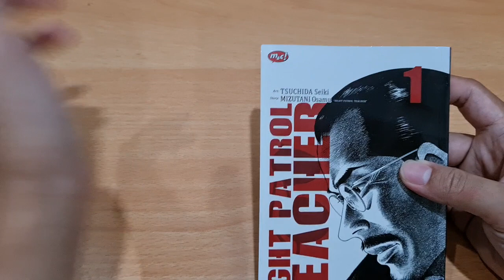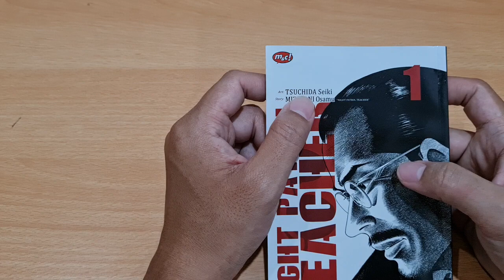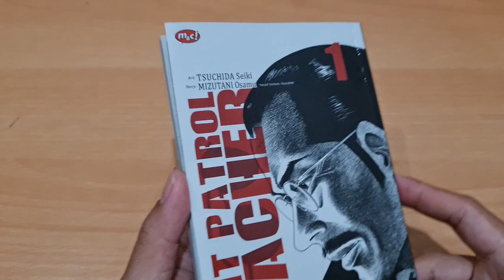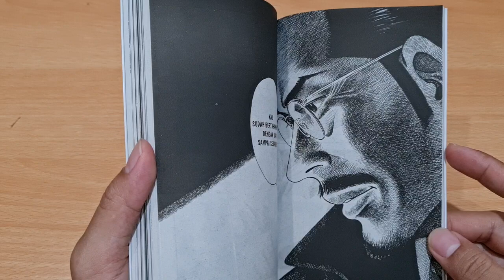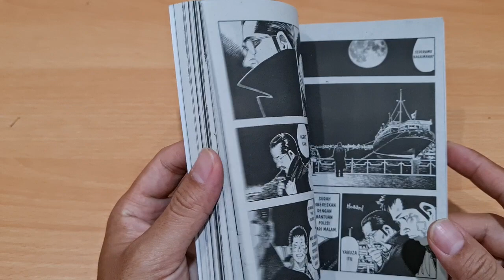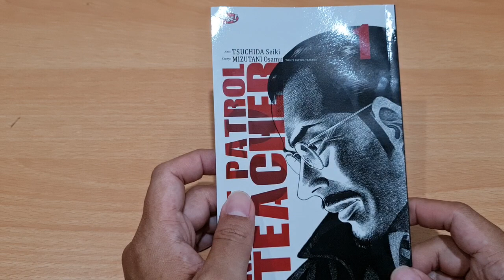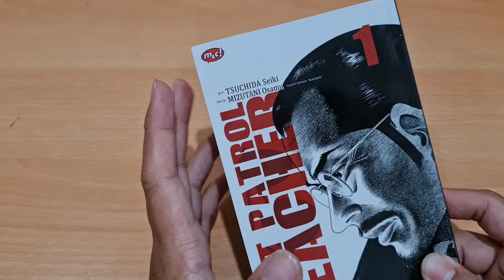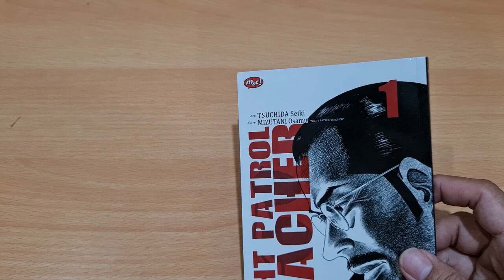REVIEW KOMIK NIGHT PATROL TEACHER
JUDUL NIGHT PATROL TEACHER
PENERBIT MNC
STORY MIZUTANI OSAMU
ART TSUCHIDA SEIKI
NEWS PAPER
TAMAT DI VOL 9 JEPANG DAN INDONESIA